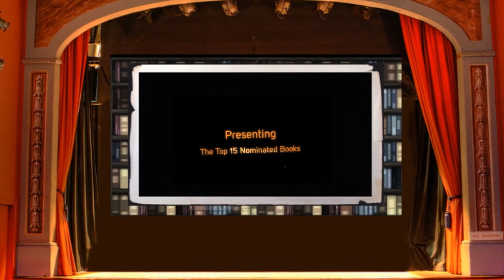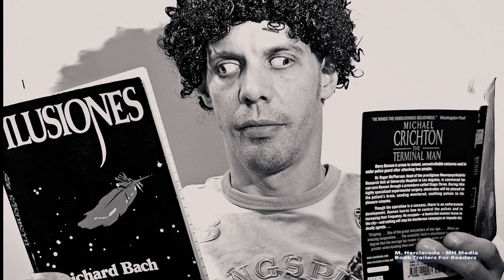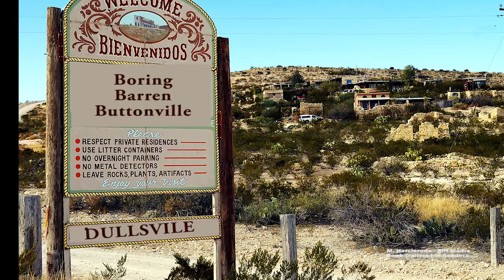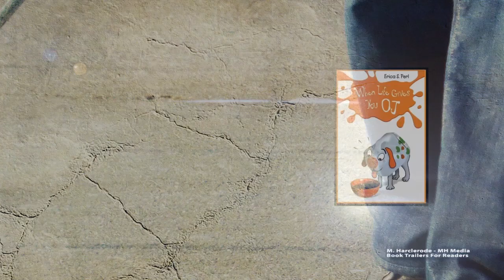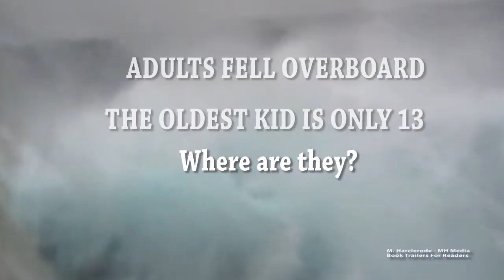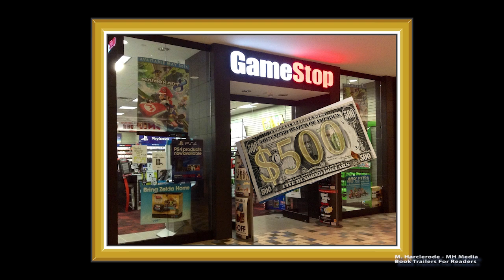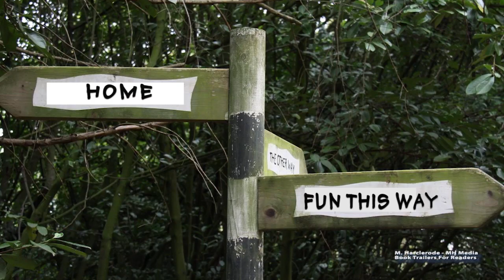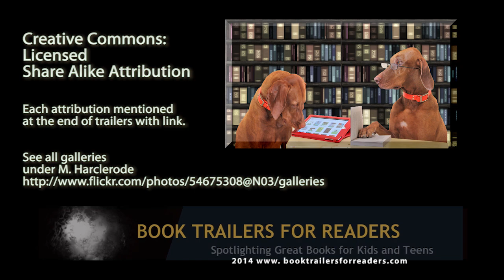SSYRA Nomination Award Books 2014 2015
Book Trailers For Readers presents 15 Book Trailers
on the 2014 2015 Sunshine State Young Reader Award Books
within the setting of an "Oscar Like" Nomination Ceremony.

Featuring Kafka and Frida, two funny Vizslas are back once again to host the award show.
The 15 nominated SSYRA Books with trailers created by Teacher Librarian M. Harclerode;

8 Class Pets -Vivian Vande Velde
Abby Carnelia's One and Only Magical power - David Pouge
The Adventures of a South Pole Pig - Chris Kurtz
The Adventures of Beanboy - Lisa Harkrader
Capture the Flag - Kate Messner
Dorko the Magnificent - Andrea Beaty
Elvis and the Underdogs - Jenny Lee
Escape from Mr. Lemoncello's Library - Chris Grabenstein
Hooper Finds a Family - Jane Paley
King of the Mound - Wes Tooke
Magic Marks the Spot - Caroline Carlson
Rump The True Story of Rumplestiltskin - Liesl Shurltiff
The Sasquatch Escape - Suzanne Selfors
Stranded - Jeff Probst & Chris Tebbetts
When Life Gives You OJ - Erica S. Perl

See individual trailers with author link and more at my